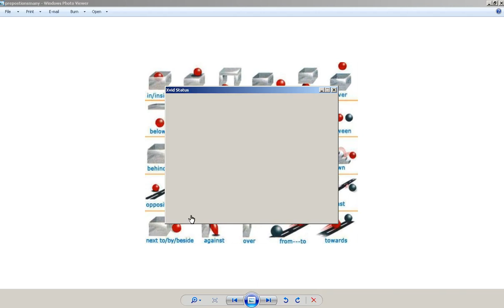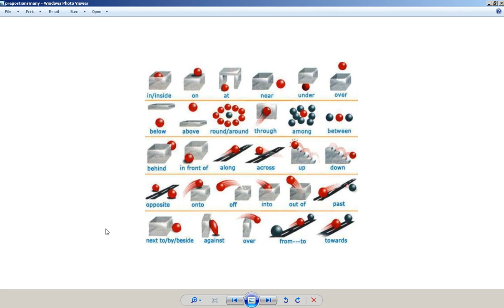Learning Preposition easy for Urdu speakers Part 2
This is the part 2 of Learning Prepositions in urdu.